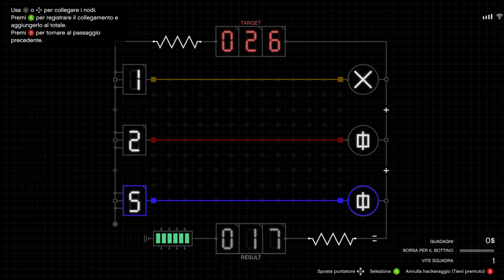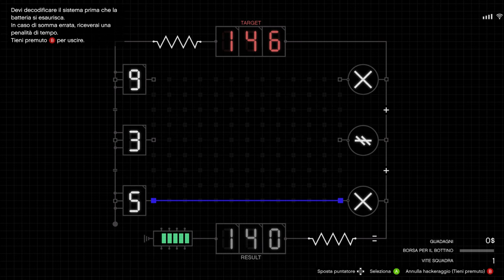COLPO A CAYO PERICO A SORPRESA HO TROVATO E SBLOCCATO IL FUCILE A POMPA BELLICO GTA V ON LINE